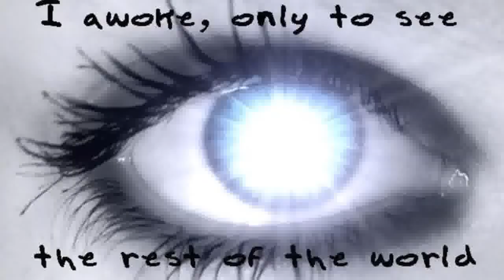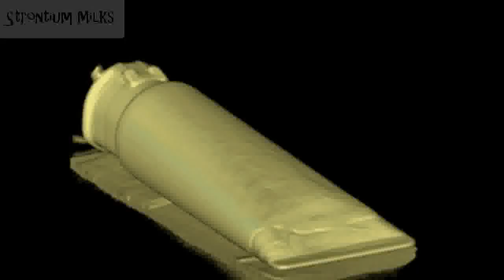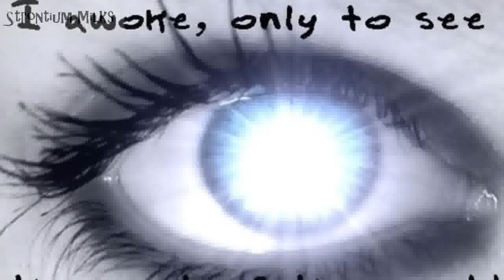Fluoride Melts Concrete Lowers IQ Yet Not Very Harmful if Swallow Toothpaste Q@A Propaganda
Check out what happens when concerned activists call Colgate about fluoride in toothpaste. The spokesperson does not even know if Fluoride is a chemical or where Fluoride comes from? Colgate rep then tells Madison Star Moon "Fluoride has been in toothpaste for HUNDREDS OF YEARS!"

Fluoride-containing toothpaste can be acutely toxic if swallowed. Full-strength' toothpaste (1350–1500 ppm fluoride) is advised for all ages (although smaller volumes are used for young children; a 'smear' of toothpaste until three years old).  A major concern of dental fluorosis is for children under 12 months ingesting excessive fluoride through toothpaste.

Madison star Moon channel is dedicated to activism against chemtrails, death towers, gmos, fluoride, and everything else involved in this deadly agenda.